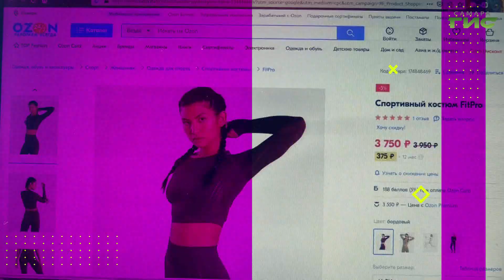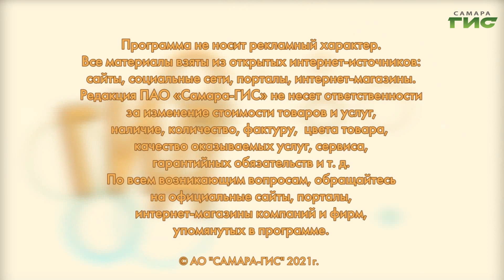Правильная одежда для йоги / "Shopping-ГИД" от 28.01.2021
Длинные зимние вечера — подходящее время для медитации. Йога сейчас на пике популярности. Выбираем подходящую одежду для занятий в программе "Shopping-ГИД".